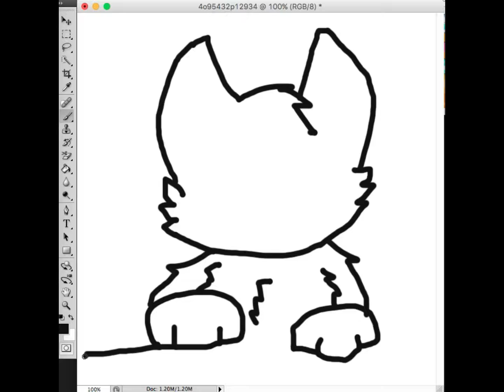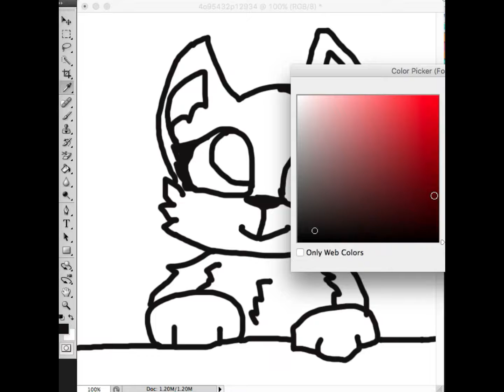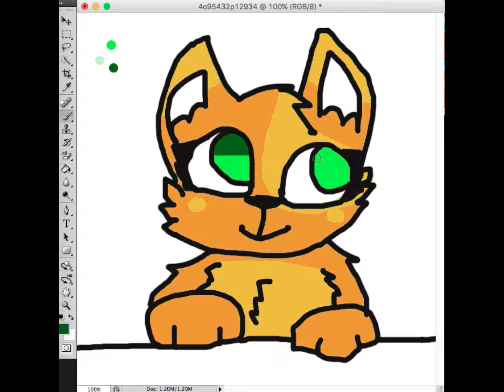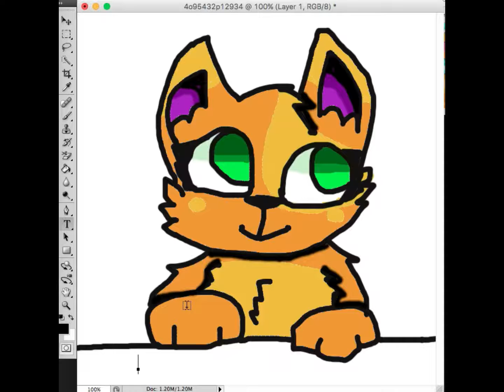Speed paint for kitten cloudy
Song: the fat rat
Hope u like this poop